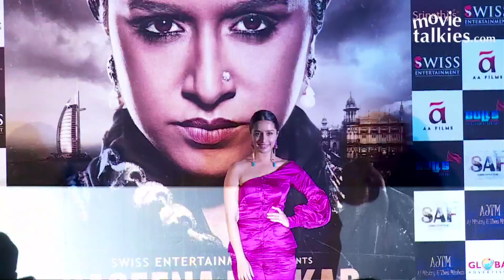Haseena Parkar - Real Life Story Behind Shraddha Kapoor's Haseena Parkar Movie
Actress Shraddha Kapoor will be seen playing the lead role in Apoorva Lakhia’s upcoming gangland drama ‘Haseena Parkar’, which is based on the life of dreaded don Dawood Ibrahim’s sister Haseena and the trailer of the film was released today.

However, not any may know about the real Haseena Parkar. Read on to find out some facts about the ‘Godmother of Nagpada’, as she was known in police circles…

·         Haseena Parkar was Dawood Ibrahim’s younger sister and was the 7th child while Dawood Ibrahim is the 3rd amongst the 12 siblings.

·         Haseena became a part of the dreaded ‘D-Company’ after her husband was gunned down by assailants from the Arun Gawli gang following a dispute between the two underworld factions.

·         After her husband’s murder, she started running operations from the Gordon Hall Apartments in Nagpada, which she took over as her base of operations.

·         Though Haseena always maintained that she was not in touch with Dawood after he fled India, it was discovered that she was secretly overseeing her brother’s business in Mumbai and even owned assets valued at Rs. 5000 Crore!

·         Haseena lost her eldest son Danish, who was considered to be Dawood’s favourite nephew in a car accident on the Mumbai-Goa highway while he was returning from Goa in the year 2006. The incident is said to have devastated her.

·         Haseena used to be contacted by builders to help them get “permission” from slum dwellers to redevelop their plot under SRA schemes as Haseena’s word was the law in her reign.

·         Parkar also negotiated overseas rights of Bollywood films, especially films to be released in Central Russia and the Gulf countries.

·         Haseena Parkar passed away following a heart-attack in the year 2014.

Directed by Apoorva Lakhia, Haseena Parkar stars Shraddha Kapoor, Siddhanth Kapoor and Ankur Bhatia. Produced by Nahid Khan with Swiss Entertainment and co-produced by Sameer Antulay and Babu Tyagi, the film is set to release on 18th August 2017.